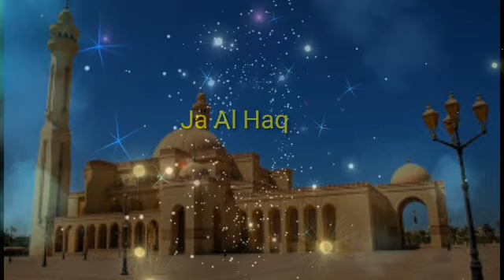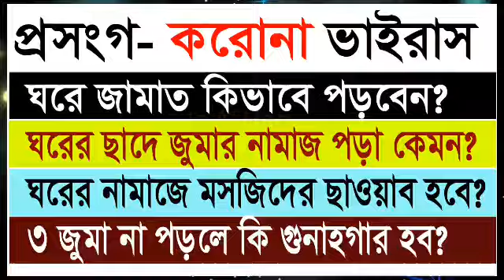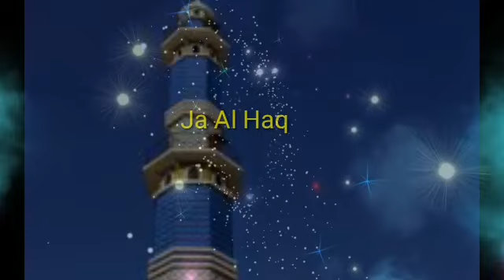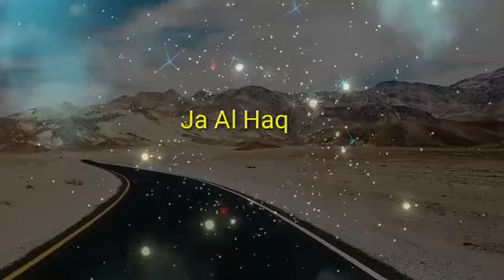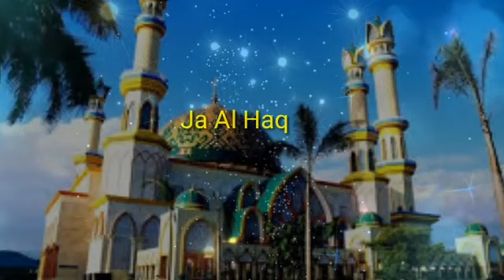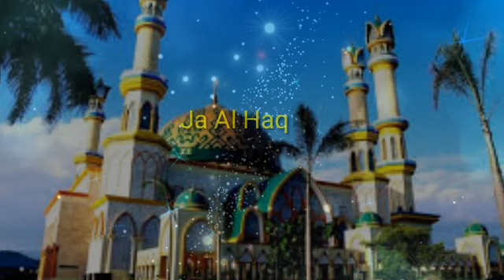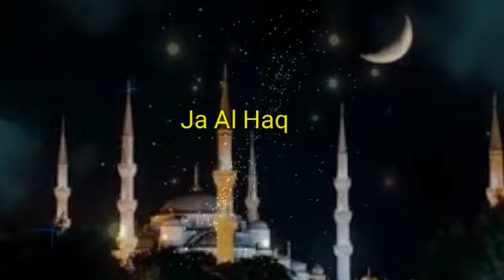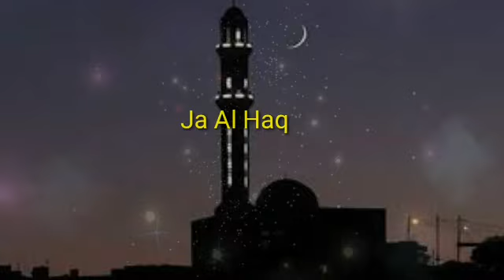ঘরে নামাজ জামাত ও জুমা পড়ার নিয়ম। Namaj Porar Niom || Namaj Sikkha || Islamic Video Ja al haq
প্রশ্নঃ মসজিদে যদি মুসল্লী না আসে মাত্র কয়েকজন মুসল্লী হয় তাদের নিয়ে কি জুমা নামাজ হবে?
প্রশ্নঃ বিভিন্ন দেশে মসজিদ বন্ধ জুমার নামাজ যদি আমরা যে বিল্ডিং এ আছি সে বিল্ডিং এর কয়েকজন মিলে আদায় করি তাহলে হবে কিনা?
প্রশ্নঃ  ভাইরাসের ভয়ে ঘরে নামাজ পড়লে কি মসজিদের সমান সাওয়াব পাওয়া যাবে?
প্রশ্নঃ মসজিদের ইমামকে অনলাইনে ফেইসবুকে লাইভ ফলো করে ঘরে জামাত করা যাবে কিনা?
প্রশ্নঃ ঘরে যদি কয়েকজন থাকে সকলে মিলে জামাত কিভাবে পড়া যাবে?

Lectured By: Maulana Mohammed Nizam Uddin MA MM
Khatib, wirter and researcher
Founder & President, Ja Al Haq Islamic Research Centre Education & Welfare Trust
President, Al Haq Foundation